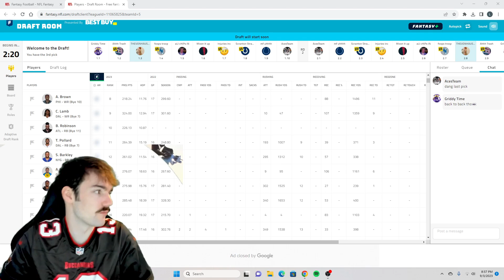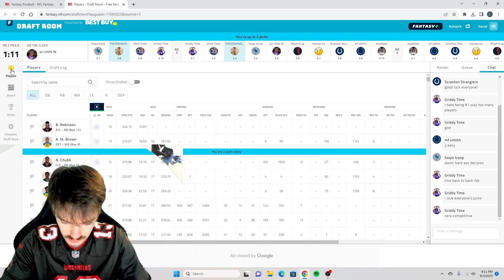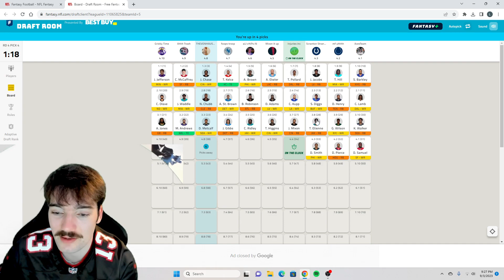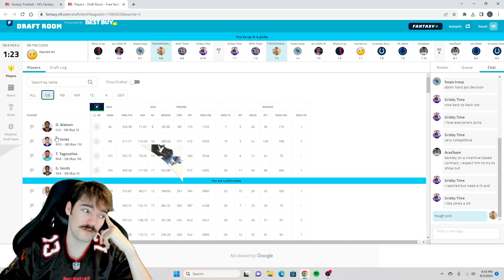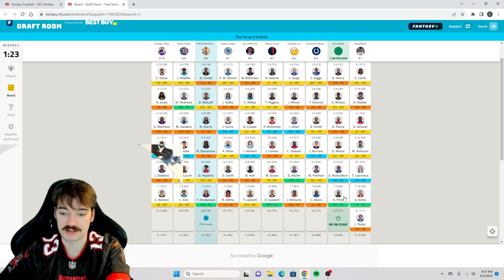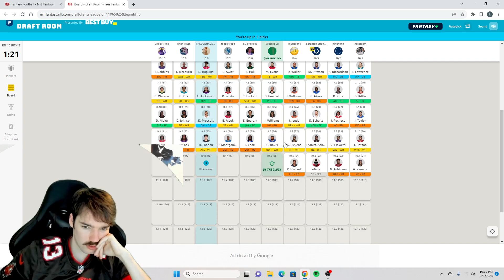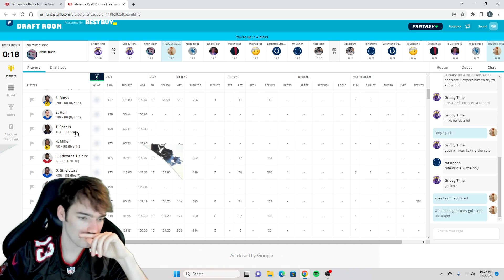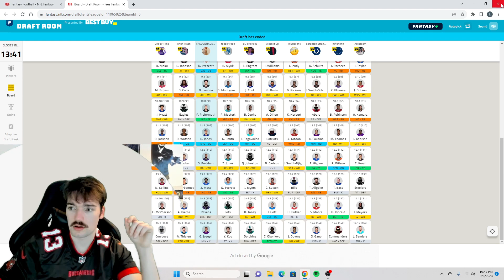NFL Fantasy Draft